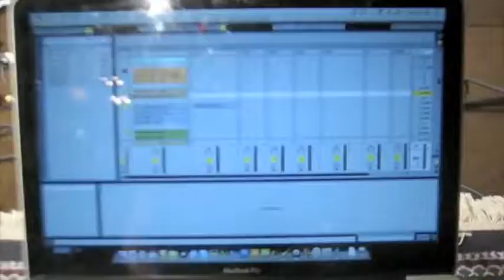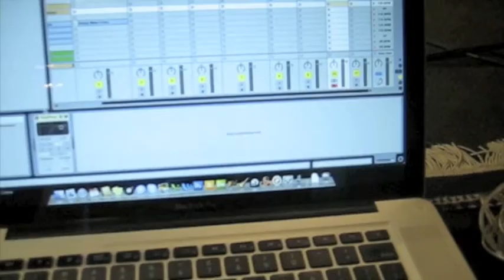Theremin & Ableton Live - Tutorial Video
matt mccoy gives a quick tour of his ableton live setup using a Theremin.